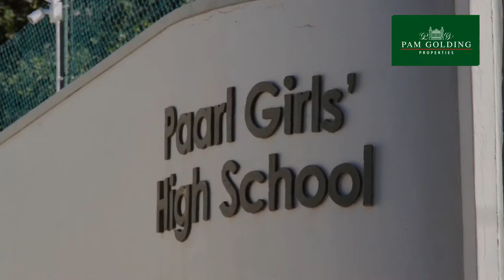PGP Val de vie Estate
Pam Golding Properties ​is an accreditated agency on the Val de Vie Estate - one of South Africa’s most secure luxury lifestyle estates.